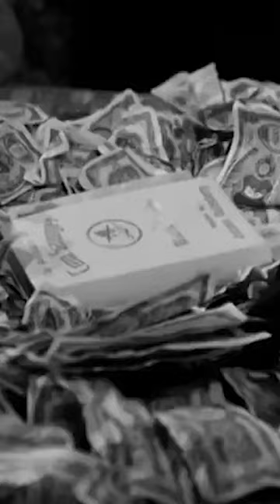Cole Echevarria talks aspirations to be George Bailey | All the Film Things: Episode 10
Photojournalist Cole Echevarria talks about the resonance of the line "No man is a failure who has friends" and the qualities about George Bailey he aspires to embody in himself.

For Episode 10 of All the Film Things, host Elizabeth Wildes is joined by photojournalist Cole Echevarria and writer/ director Joshua Smith, to talk about Frank Capra's 1946 Christmas classic, It's a Wonderful Life! Listen to this episode now on Spotify, Apple Podcasts, Amazon Music, Google Podcasts, iHeart Radio, and Pandora.